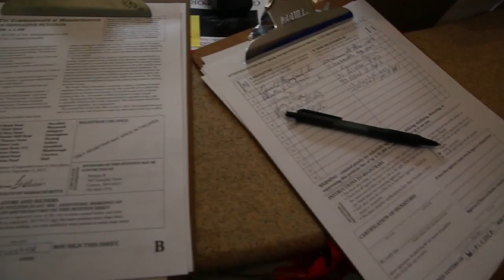Petition Launch senior center